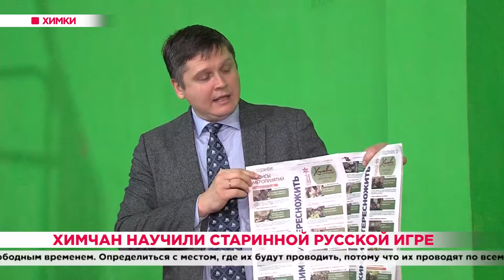Химчан научили старинной русской игре. 26.12.19